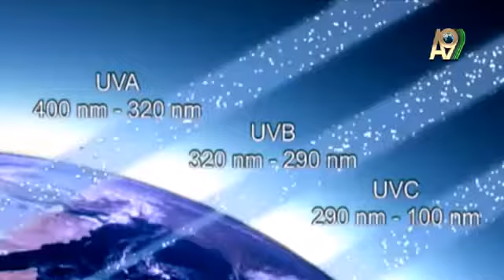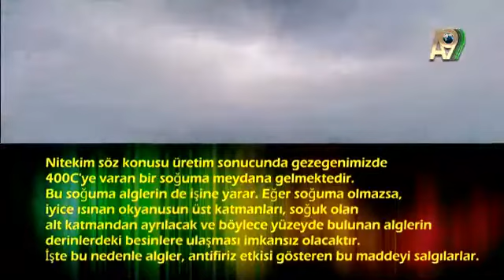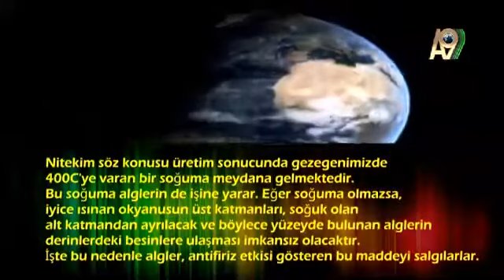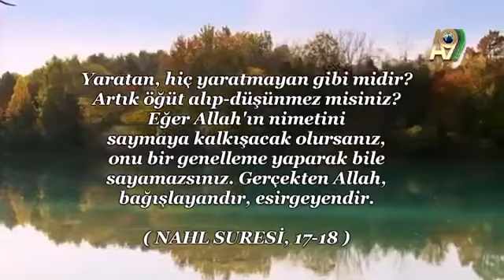İklimi sabit tutan algler